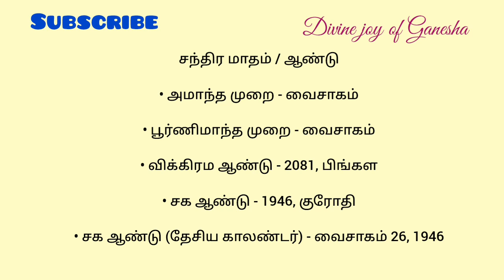Tamil Panchangam | May 16, 2024 | Today Panchangam - இன்றைய பஞ்சாங்கம்